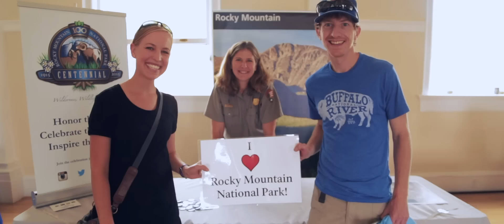Rocky Mountain Half Marathon & 5K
Come run the 2020 race with us! It's going to be epic!